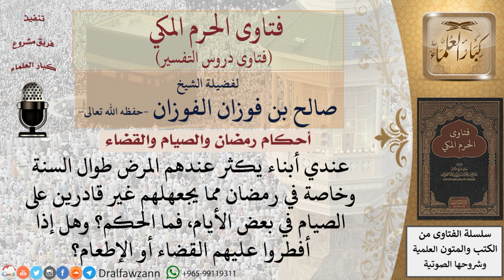ما حكم إفطار المريض الذي يكثر عنده المرض طوال السنة وخاصة في رمضان؟ وهل إذا أفطر عليه القضاء..